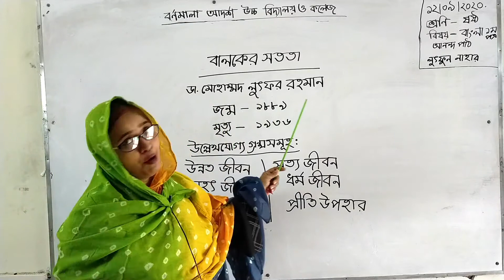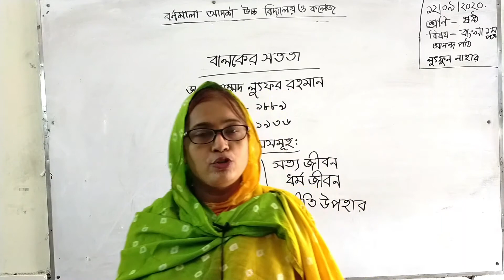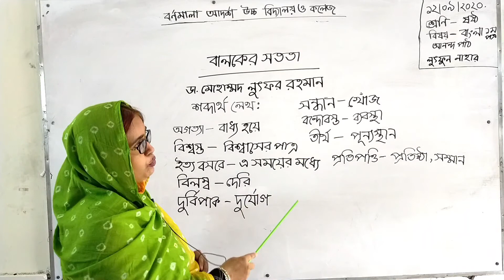শ্রেণি ষষ্ঠ । বাংলা আনন্দ । পাঠবালকের সততা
শ্রেণি ষষ্ঠ
বাংলা আনন্দ পাঠ
বালকের সততা